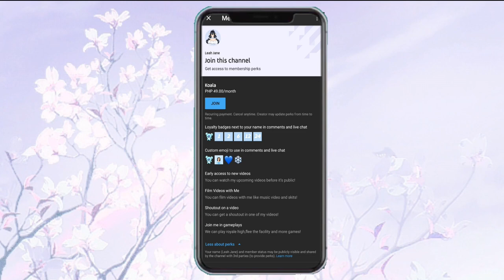[Royale High] What Your Royale High Style Tells U!🌸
-Leah💙